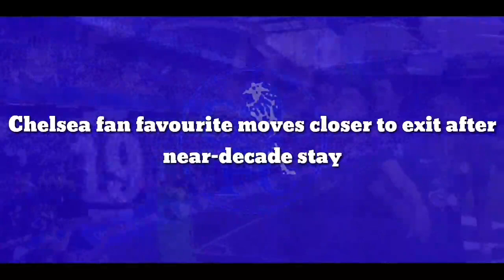Finnaly Exit: Chelsea fan favourite moves closer to exit after near-decade stay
In the past decade, few clubs in world football have endured quite the frequency or calibre of success that Chelsea have.

After Carlo Ancelotti guided the Blues to a Premier League and FA Cup double in 2010, the club reached new highs two years later as they won their first ever Champions League trophy, as well as another FA Cup.

Since then, Chelsea have won two Premier League titles, two Europa League titles, a League Cup and a UEFA Super Cup, as well as adding a second Champions League triumph last season.

Supporters who have been lucky enough to witness the club’s most successful period in history have also been fortunate enough to see some of the club’s greatest ever players in action.

The likes of Didier Drogba, John Terry, Frank Lampard and Eden Hazard all played their parts in several of the successes listed, however one player in particular has been a mainstay during the period of sustained success.

Cesar Azpilicueta joined the club in 2012, shortly after the Champions League triumph, and has since won a total of seven trophies with the club, and few would bet against the Spaniard adding to that tally before the end of this campaign.